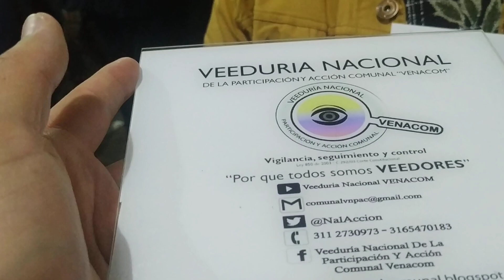Elena Obando «Diplomado Virtual» Participación Ciudadana Prevención y Control a la Función Pública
Desde la «Veeduría Nacional de la Participación y Acción Comunal – VENACOM» se genera seguimiento y acompañamiento a las diferentes acciones desarrolladas en la comunidad y que afectan directa e indirectamente a tod@s nuestros afiliados de la Acción Comunal, en esta ocasión participamos activamente en el «Diplomado Virtual en participación ciudadana, prevención y control a la Función Pública» el cual fue realizado en alianza estratégica con la Personería Distrital de Bogotá D.C., y por el Instituto de Extensión para el Trabajo y el Desarrollo Humano IDEXU de la Universidad Francisco José de Caldas, según Contrato CI 138-2022, que permitió llevar a cabo este proceso de formación académico, adelantado de manera satisfactoria para los ciudadanos interesados en la ciudad Capital, el cual se realizó gracias a un arduo proceso de convocatoria con el fin de llegar a la mayor cantidad de ciudadanos y habitantes de la ciudad, interesados en conocer a profundidad temas relacionados con el Control Social que brindan herramientas para ejercer el mecanismo de la Veeduría Ciudadana.

Los participantes han sido protagonistas activos del proceso de enseñanza, aprendizaje, y durante el desarrollo del Diplomado se fomentaron diferentes tipos de espacios y participación, donde tod@s los beneficiarios pudieron acceder al contenido de manera fácil, asertiva y empática, con espacios asincrónicos propendiendo por la interacción grupal, así mismo espacios lúdicos de aprendizajes de los encuentros sincrónicos a través de la retroalimentación constante entre los docentes y los estudiantes.

Es sumamente importante capacitar y lograr este tipo de espacios para tod@s las personas con el fin de lograr estrategias que promuevan la participación ciudadana y así prevenir, combatir este gran flagelo que es la corrupción.

Espacio en el cual previamente se convocaron 6.000 ciudadanos, se inscribieron 535 ciudadanos, de los cuales el 80% logro terminar satisfactoriamente el proceso de formación.

El Contenido Temático del Diplomado Virtual en participación ciudadana, prevención y control a la Función Pública se desarrolló en 6 módulos, a los cuales pueden acceder a los espacios asincrónicos subidos al portal de la Veeduría Nacional VENACOM, a través de los respectivos links:

Módulo 1 «Elementos contextuales de la administración pública»
• La administración pública en la constitución de 1991
• El derecho Administrativo y la Administración Pública
• Fuentes del Derecho Administrativo
• Organización administrativa del Estado
• Entidades territoriales
• Taller análisis de casos.

Módulo 2 «Estatuto Anticorrupción»
• Marco conceptual de la corrupción
• Marco jurídico legal, supralegal e internacional
• La corrupción pública y privada
• Estatuto anticorrupción (Ley 1474 de 2011)
• Régimen disciplinario (Ley 1952 de 2019 Código General Disciplinario)
• Taller de análisis de casos.

Módulo 3 «Participación Ciudadana»
• E-Mecanismos de participación ciudadana
• Participación ciudadana inclusiva.
• Derechos humanos
• Enfoque de género y Representatividad
• Paridad de género y su marco jurídico

Módulo 4 «Planeación»
• Naturaleza y propósitos de la planeación
• La planeación como función administrativa
• Principios de la planeación
• Tipos de planes
• Importancia estratégica de planeación

Módulo 5 *«Presupuesto público»*
• El presupuesto público
• Marco general del presupuesto
• Programación presupuestal
• Ejecución presupuestal
• Cierre presupuestal y fiscal

Módulo 6 «Sistemas de contratación pública en Colombia»
• Etapas de la Contratación Estatal, precontractual, contractual y pos- contractual
• Proceso de Selección de contratistas
• Sistema de Compras y Contratación Pública a partir del Decreto 1510 de julio 17 de 2013. CIIU Clasificador de las Naciones Unidas.
• Colombia Compra Eficiente. Plan Anual de Adquisiciones.
• El Sistema Electrónico para la Contratación Pública – SECOP I y II
• Funciones de la Agencia Nacional de Contratación Pública. Decreto 4170 de 2011 y Ley 1082 de 2015.

Desde esta tribuna de Control Social queremos agradecer el enorme esfuerzo realizado por Personería Distrital de Bogotá D.C., y por el Instituto de Extensión para el Trabajo y el Desarrollo Humano IDEXU de la Universidad Francisco José de Caldas, con todos los profesionales asignados en la realización de este importante proceso de formación en Control Social y lucha frontal contra la corrupción, a los docentes, alumnos, beneficiarios del mismo, el cual nos dan luces importantes desde el conocimiento, la experiencia, el trabajo en los territorios.